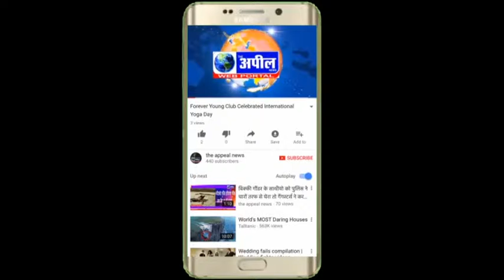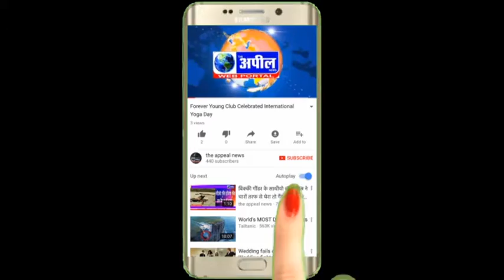फरीदकोट सीट से चुनाव लड़ने की दावेदारी ठोकी किरनजीत गहरी ने | The Appeal News Paper